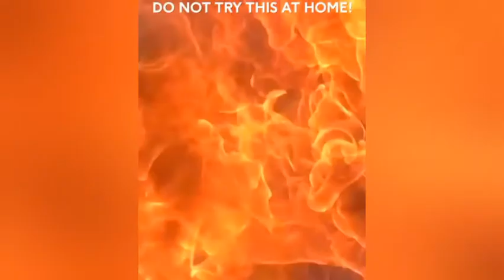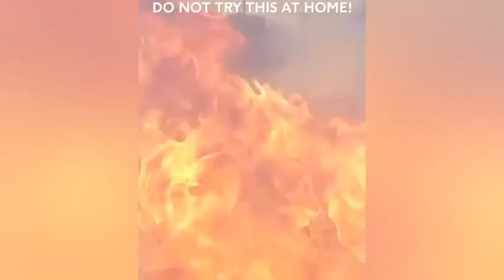Volcano Made From 40,000 Matches - Craft It Yourself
Most Useful Kitchen Hacks Ever - Craft It Yourself 25 CUTE AND FAST DIY PROJECTS FOR THE WHOLE FAMILY - Cheap CONCRETE DIYs & Home INTERIOR Hacks.Reuse And RECYCLE Decor Ideas
15 Clever Ways to Upcycle Everything Around You!! Recycling Life Hacks and DIY Crafts by Blossom
35 DIY IDEAS YOU NEED IN YOUR LIFE RIGHT NOW - 25 EASY CRAFTS YOU'LL ACTUALLY WANT TO MAKE YOURSELF - DIY Do It Yourself Craft Big Inspired Shopkins Shoppies Doll From Disney Little Mermaid Style Head - 25 SIMPLE RESIN CRAFTS THAT WILL DEFINITELY LEAVE YOU INSPIRED - 5 Easy Craft Ideas for Making School Supplies / Do it yourself crafts - 33 KITCHEN HACKS THAT WILL MAKE YOU LOVE COOKING - DIY Squishy UK Make Your Own Squishies Craft Do It Yourself Video
Does It Work? Horse Mold Maker Do It Yourself DIY Craft Paint Kit - Video - DIY Nail Polish From Eyeshadow Makeup Palette ?! Do It Yourself Craft Video - Milk carton wallet - Do it yourself - Make Poppit Clay Ice Cream - Do It Yourself Maker Craft Set with Shoppies Dolls + MLP - Poppit Puppies Clay Dog Do It Yourself Maker Craft Set with Happy Places Shoppies Dolls - Make Your Own Panda Plush with No Sew Do It Yourself Fuzzeez Craft Kit - DIY Maker Video - All My Do It Yourself DIY Custom Painted , Handmade Craft , Squishy, & Fail Shopkins Collection - Rainbow Horses ! Do It Yourself Craft Breyer Suncatcher Stablemates